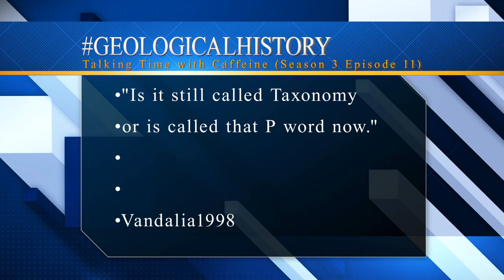Sinister Sayaka (Let's Play Trigger Happy Havoc 10)